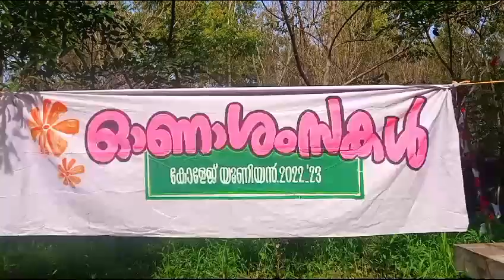Onam 2K23 @ PCASC | VIDEO MAKING COMPETITION 2nd | Public Relations Committee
The Pilathara Co-operative Arts & Science College is a unit of co-operative institute of education, paramedical and technology ltd. established in 2006 recognized by Kerala Government and affiliated to Kannur University in 2008.

Second prize to Sreekesh Narayanan(3rd Bsc Physics)